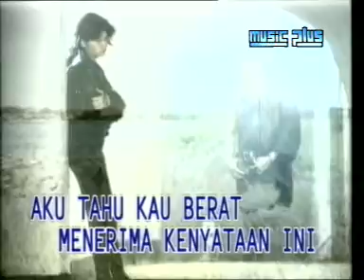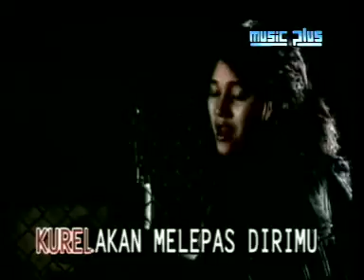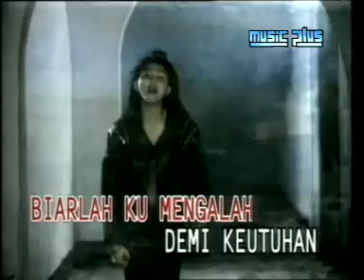nike ardilla 1